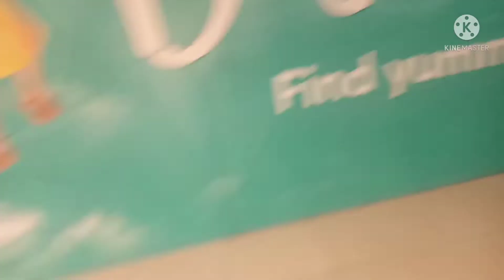PART2 PUBLIC VLOG AYALAMALL